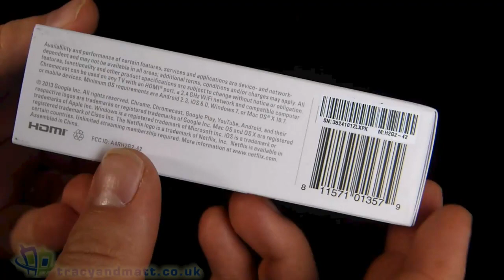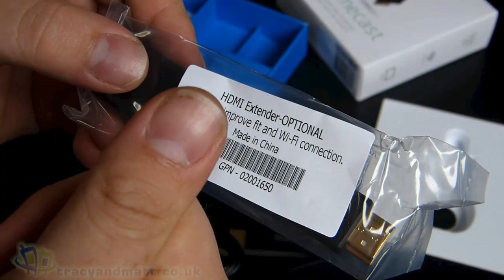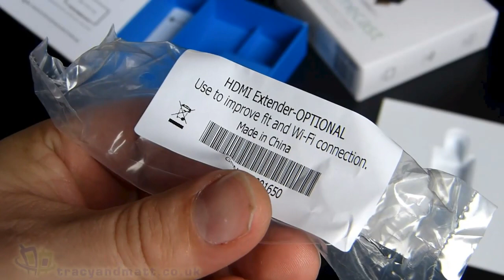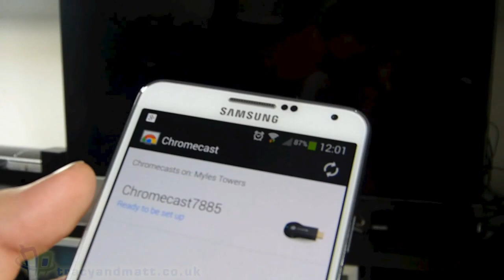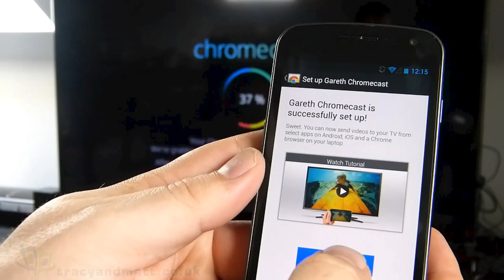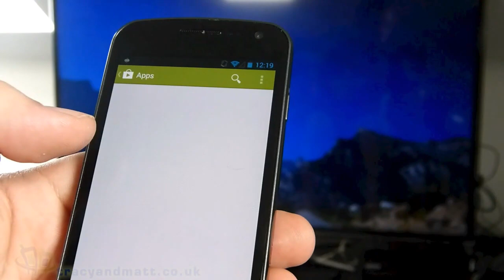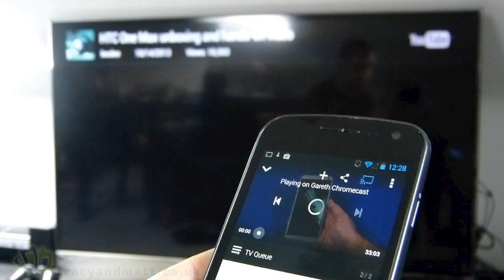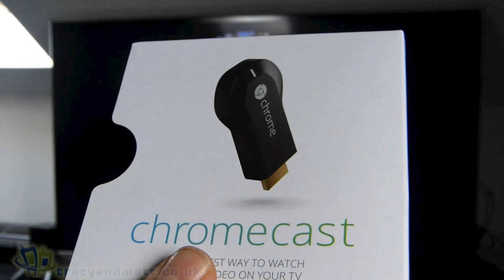Google Chromecast unboxing and setup video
In this video Gareth takes a look at his Google Chromecast that he managed to get from Amazon USA.
He shows us what the little unit looks like as well as attempting to get this set up with his phone and TV. He isn't successful in this video but check back later for the follow up where we discover why it wasn't working...